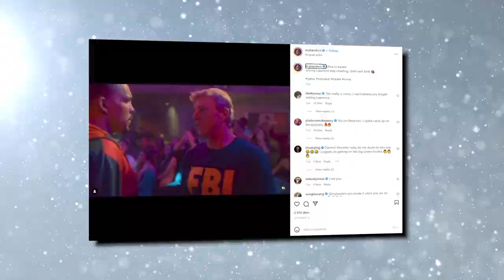Eryk Anders Crazy RETURN To UFC After Cobra Kai..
Welcome back to Sporting Focus, today on the channel we're going to be talking about Eryk Anders Crazy RETURN To UFC After Cobra Kai, if you're excited to learn more about this then make sure you watch the whole way through because you don't want to miss the details we have for you!